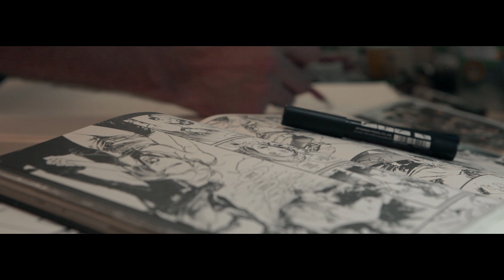SPEED DRAWING#40 - Captain Hydra et BatJoker (NIKHO)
Speed drawing n°40 (putain déjà 40) sur Captain Hydra et BatJoker qui font Ami Ami autour d'une activité commune.